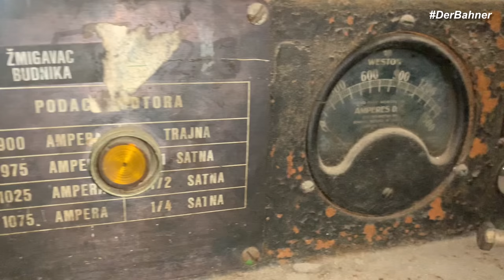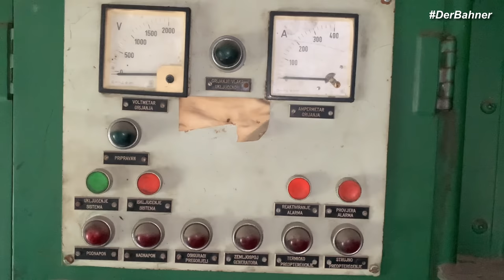Verlassener Panzerzug in Split (Kroatien)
Bei der Erkundung der Stadt Split begegneten wir diesem martialisch anmutenden Zug. Doch seht selbst was es damit auf sich hat.